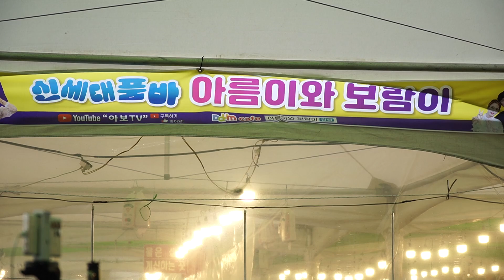신세대 보람이품바 - 녹슬은기찻길, 붉은입술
여자만 새고막축제